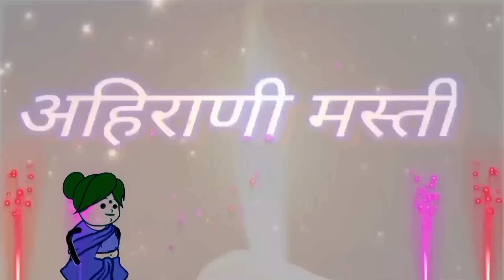बबल्यान जमन लगीन🤩ahirani cartoon comedy video🤣khandeshi tadka😡ahirani tadka🥰jay khandesh😍cartoon wor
बबल्यान जमन लगीन🤩ahirani cartoon comedy video🤣khandeshi tadka😡ahirani tadka🥰jay khandesh😍cartoon work